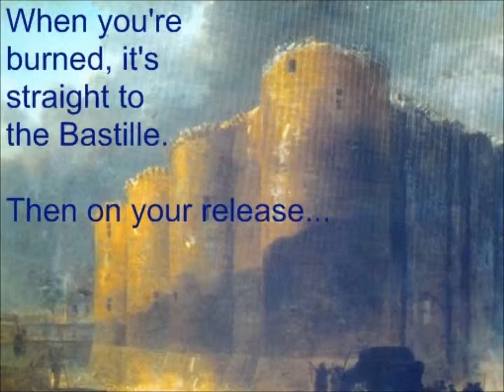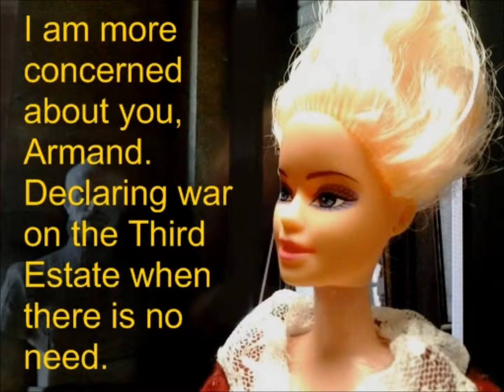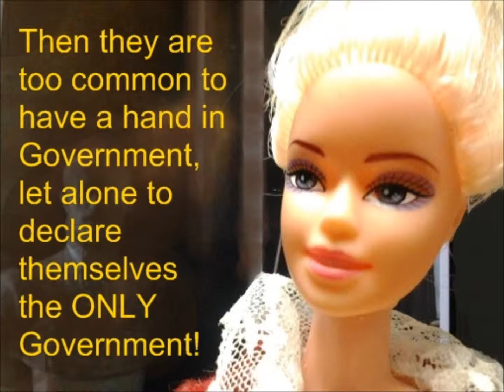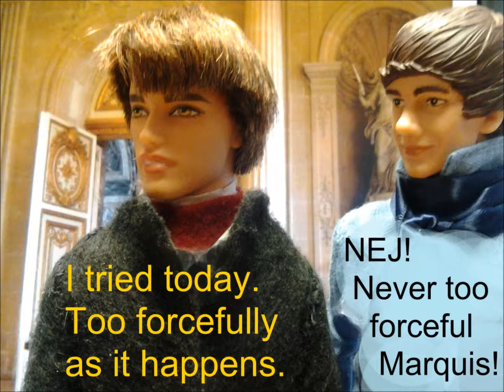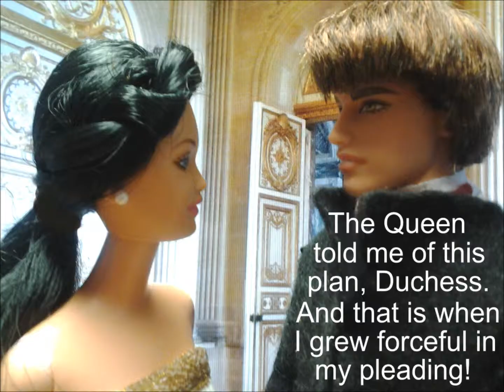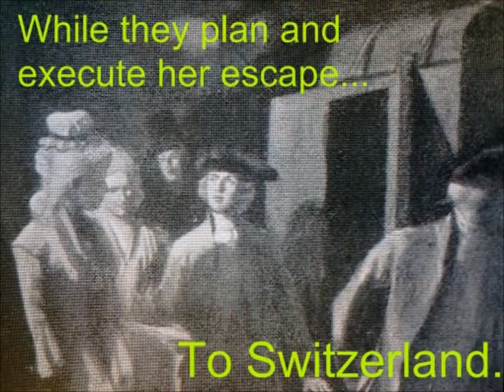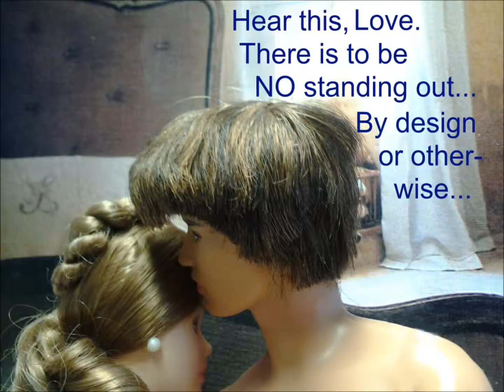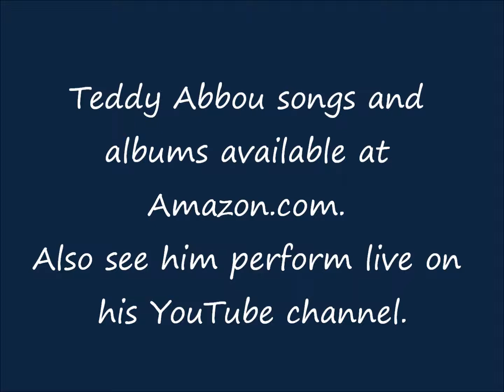Burn Notice Versailles Ep.6.2.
LaFayette is enraged neither Armand or Count Axel Von Fersen has convinced the Queen to
flee the coming Revolution. He saddles them with a dangerous assignment.